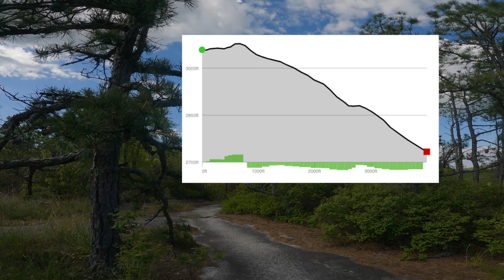Moab of Southeast | Big Rock to Burnt Mountain Loop | Dupont, NC (4K)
Dupont is always a favorite first ride when spending time in Brevard. We met my buddy and local rider Matt D in the Corn Mills parking. Matt guided us around to all the Dupont classics. This video is first 2 loops we did. Big rock is our own southeaster Moab.

Burnt Mountain Trail (Black Diamond)

Burnt Mountain trail is a loop off of Corn Mill Shoals trail. With the exception of two short sections, this trail would be rated an easy/moderate trail and is really one of the nicest mountain bike trails in the Forest.

There are two schools of thought on the preferred route for this trail. One option is to take the leg farthest from Cascade Lake Road first since this is a more gradual climb (actually pretty flat and descending for a good part of the way). You'll wind around the mountain eventually getting to the top of the last of several climbs and start back down.

Fairly soon you'll come to a steep section with loose rocks and roots heading back down to Corn Mill Shoals Trail. The trail then gets easier for a little ways. Then things really get interesting! There is a section of armored trail around a hundred yards long that is brutal but mercifully short. Mountain bikers will need very good bike handling skills for the descent. Sensible riders with less than expert skills will elect to walk it.

Big Rock trail is a 'must do' trail for the serious mountain biker. Going up is an aerobic challenge and coming down gets pretty technical in places so this is not a beginner friendly trail.

KEEP OFF THE MOSS ON THE SLICKROCK!!! It is easily damaged and takes years to recover.

The trail is a mostly steep singletrack over a variety of surfaces ranging from hard pack dirt to loose stones to slick rock. Though only .84 miles in length, this trail will make you work to get to the top. Once there you have only three options for the decent. Big Rock Trail will get you closer to the Corn Mill Shoals Access Area parking lot. Or take either leg of Cedar Rock Trail: the right leg is more technical but shorter than the left leg.

Once at the top you'll find great views of the surrounding area. The top of Cedar Rock has 'balds' - large expanses of slick rock. Please stay off the plants since most of them are easily damaged and very slow to recover.

The rocky surface of the balds makes placing trail markers difficult so you'll see several cairns or rock piles marking the trail here. Try not to knock them over and feel free to rebuild them if you come upon one that someone else disturbed.

On this trail I am riding a Fuel EX
-GX Drive train
-Fox 34 140mm travel fork
-Fox 130mm travel rear
-i9 270 Trail, Hydra Hubs
XTR brakes
-Maxxis DHF front, Aggressor rear